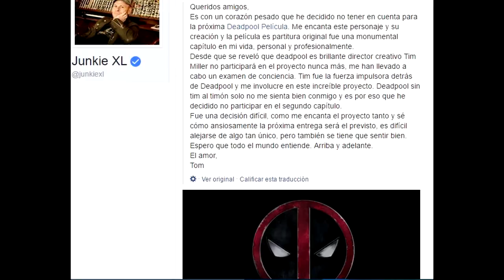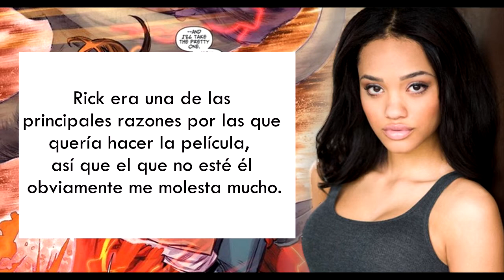EdNews - THE FLASH SE QUEDA SIN DIRECTOR???, Deadpool 2, Inhumanos, Power Ranger y mas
Bueno amigos en este vídeo les vengo trayendo noticias de marvel, dc y unas películas mas.. estrenos, e imágenes que salieron a la luz.. espero que disfruten mucho de los aquellas.

Spiderman Homecoming, Deadpool 2, Logan, Power Rangers, Wonder Woman, The Flash, Vin Diesel, Ezra Miller.